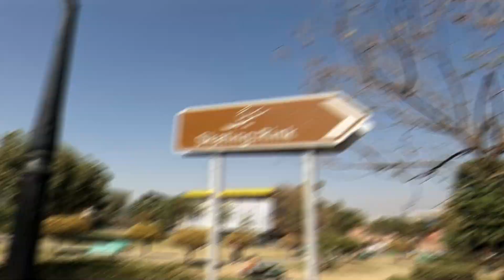Skating Sy Tu Hadiya TOOT gayi |Bohot Baar Gira Aaj Toh 😂|skating kaise sikhe |Islamabad brothers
Bohot Baar Gira Piyush Aaj Toh 😂

skating for beginners|| how to learn skating ||skating ||boys vs girls by Pari & Manit

Professional skater
Slalam master
Inline Toturial
Tutorial skates
Inline Master
Skating star
Tiktok skater
Tiktok freestyle
Freestyle skates
Tiktok Star
likee Star
Snack Video star
Figure skating
Ice skating
Road skating
Pakistan Skating jump with a backwards takeoff
Skating jump names
Skating jumps r
Skating cartoon
Skating cat
Skating dog
Skating cycle
Skating cake
Skating shirt
Skating pent
Skating sports
Skating cameraman
Skating camera
Skating vlogs
Skating camp

Figure skating
Figure skating TikTok
islamabad brothers
jinnah park sketing
jinnah park skating
islamabad brothers

Figure sketching
Figure skater
Figure skating couples
Skating training

Skating shoes wheels
Skating juta dam
Skating juta banana
Skating repairing
Skating received
Skating online buy
Skating sizes
Skating jumping shoes
Skating exercise
Skating explained
Skating jumps slo
Skating jump stunts
Skating jute
Skating jute wale
Skating junior
Skating